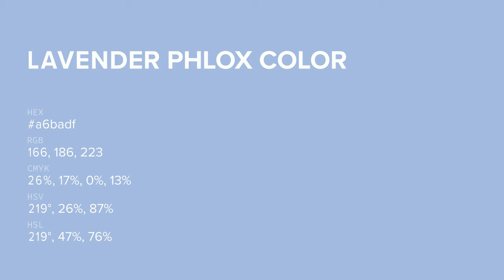Lavender Phlox color a6badf hex color - Blue color - Warm color a6badf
What color is Lavender Phlox ? a6badf hex color - Blue color - Warm color a6badf

Hex a6badf Color Code is also known as Lavender Phlox color.

Hex a6badf Color code in RGB color code model is created after adding 65.10% red color, 72.94% green color and 87.45% blue color.
Hex a6badf Color code in CMYK color (process color) code model is generated after subtraction of 25% cyan, 16% magenta, 0% yellow and 12% black.